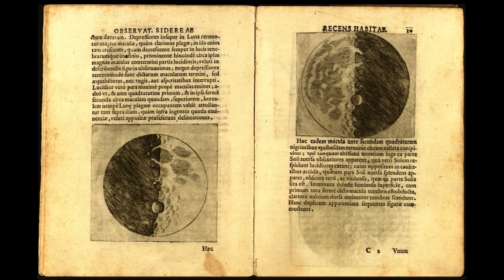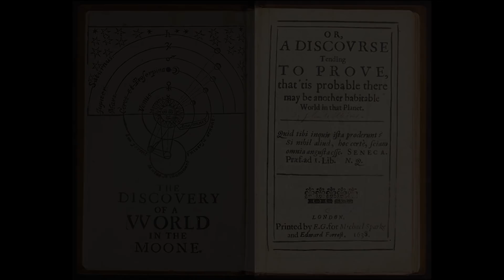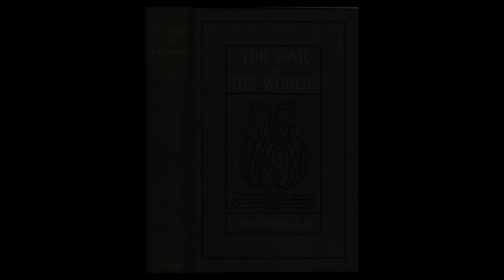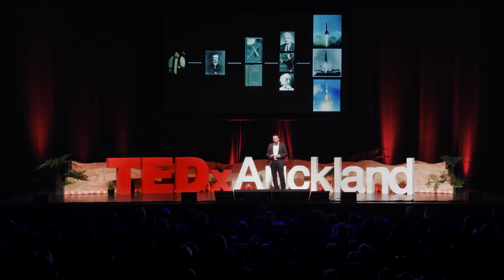The Narrative Origins of Spaceflight | Alex MacDonald | TEDxAuckland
Dr. Alexander MacDonald, Senior Economic Advisor at NASA, describes the history of spaceflight stories, how they inspired and influenced the development of space launch vehicles, and how the stories we tell as a society shape our collective future.
 Alex is the senior economic advisor at NASA and the founding program executive for NASA’s Emerging Space Program. With the rising interest in commercial and private space exploration, Alex bridges the knowledge gap and provides the economic expertise.

He has presented at the United Nations on asteroid impact mitigation and his spacecraft projects have seen him design small satellites for coral reef health mapping, earthquake early-detection and asteroid rendezvous. Alex was also a Clarendon Scholar at the University of Oxford, where he completed his doctoral dissertation on, “The Long Space Age: An Economic Perspective on American Space History. This talk was given at a TEDx event using the TED conference format but independently organized by a local community.